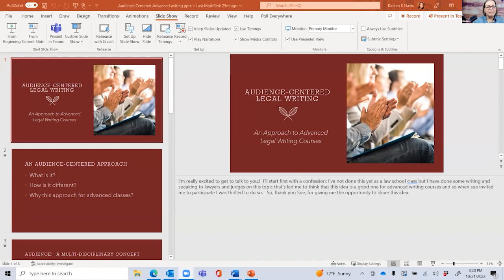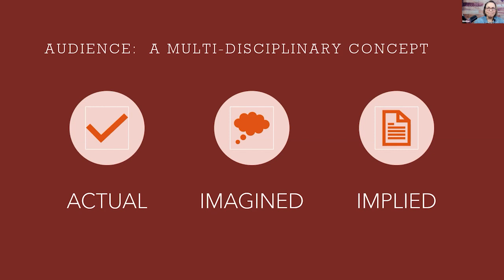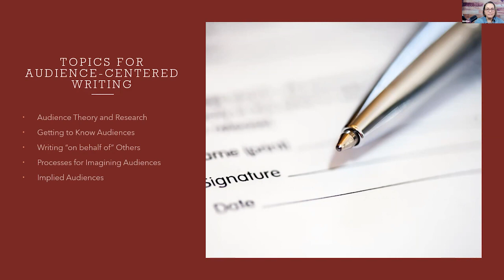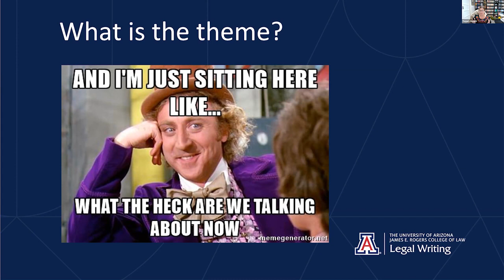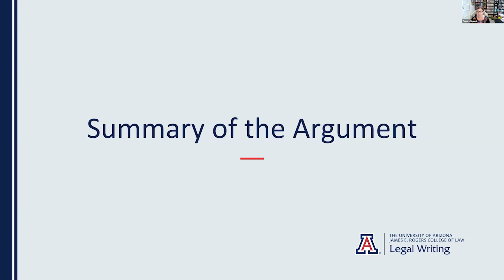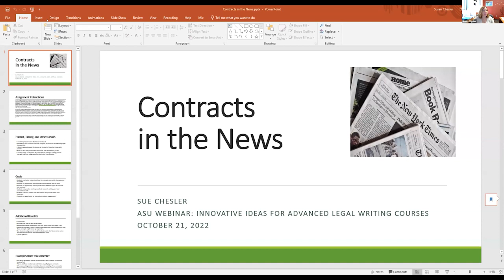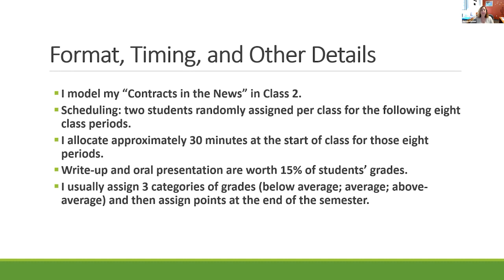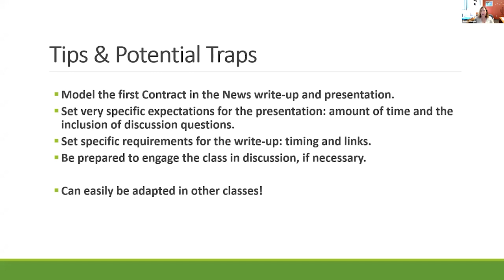Legal Writing Workshop #2: Innovative Ideas to Implement within Advanced Legal Writing Courses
Workshop #2: Innovative Ideas to Implement within Advanced Legal Writing Courses. This workshop features panelists that incorporate unique and innovative exercises or methods in traditional upper level writing courses.

Presenters:
Sarah Ricks, distinguished clinical professor of law, Rutgers Law School
Kirsten Davis, professor of law; co-director, Institute for the Advancement of Legal Communication; faculty director, Online Legal Education Strategies, Stetson University College of Law
Tessa Dysart, assistant director of legal writing and clinical professor of law, University of Arizona James E. Rogers College of Law
Susan Chesler, clinical professor of law, Sandra Day O’Connor College of Law, Arizona State University

Arizona State University's Law's Legal Method and Writing program is ranked No. 4 in the nation by U.S. News and World Report at the time of this recording.